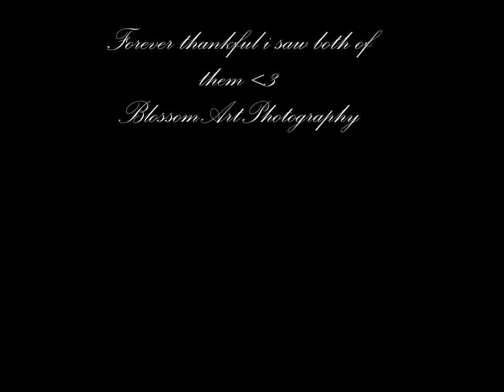Johnny Depp Jeff Beck Kingston ulster preformingcenter october 13 2022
Photography and Art by
Blossom Art Photography